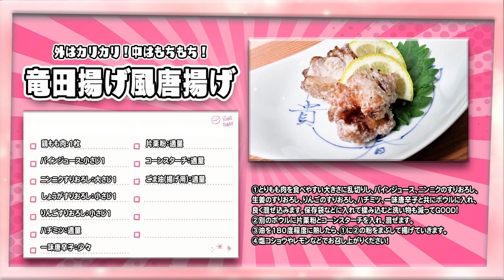【竜田揚げ風唐揚げ】お弁当のおかずにもおすすめ！作り方&レシピも公開！【渡辺美奈代】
渡辺美奈代のお料理動画Minayo cooking
外はカリっと、中はジューシー「竜田風唐揚げ」

レシピも公開しています。

【レシピ】
とりもも肉 1枚
片栗粉 適量
コーンスターチ 適量
揚げ油（ごま油） 適量

（下味）
塩コショウ 少々
一味唐辛子 少々

（たれ）
ニンニクすりおろし 大1
生姜すりおろし 小1
りんごすりおろし 小1
パインジュース 小1
はちみつ お好み

【お知らせ】
みなさんが作られた「竜田揚げ風唐揚げ」のお写真や動画をお送りください！
ブログや動画で紹介させて頂きます。
お送り先はこちらまで